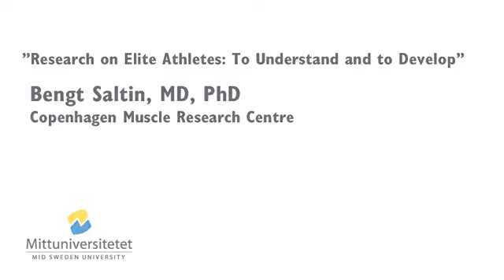Saltin · Research on Elite Athletes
Research on Elite Athletes: To Understand and to Develop · Bengt Saltin lecture
May 2012
Seminar at Mid Sweden University, Swedish Winter Sport and Research Center. Speaker Bengt Saltin from Copenhagen Muscle Research Centre